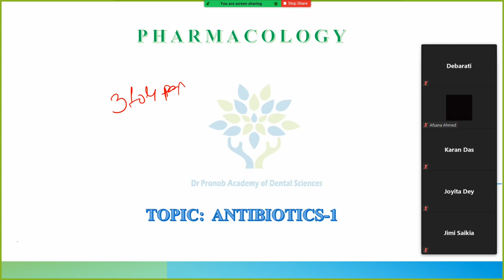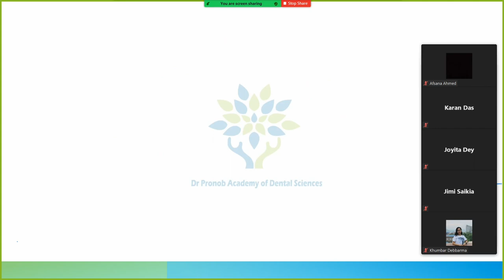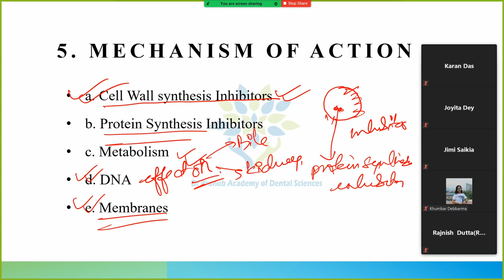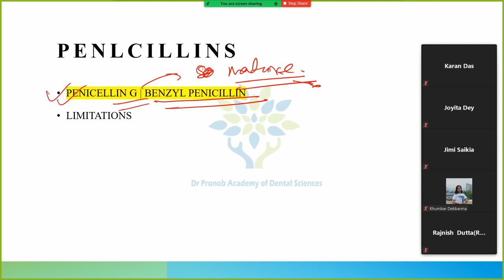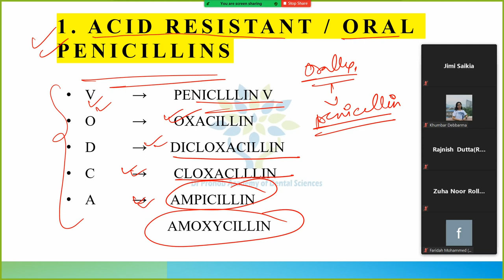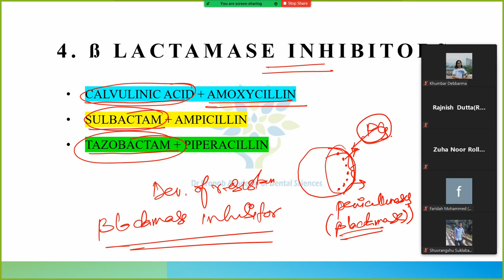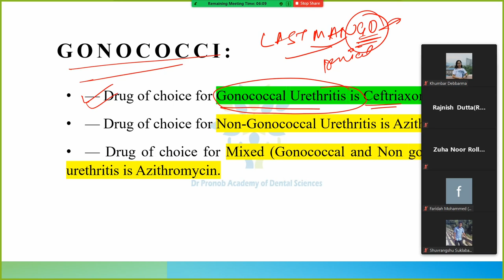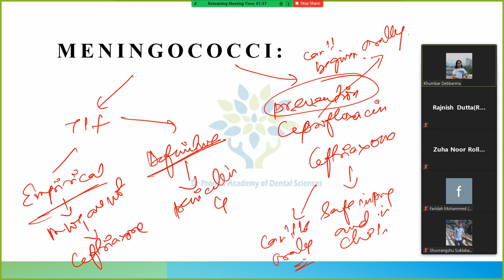Antibiotics Part 1 | Penicillin | Pharmacology | DPADS